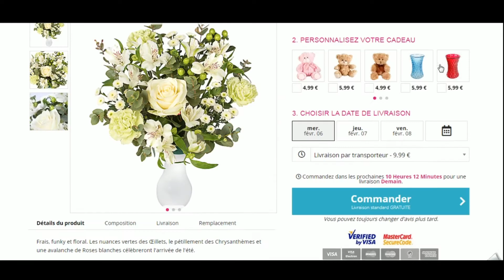Comment utiliser un code promo Hipper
Utilisation en vidéo d'un code promo Hipper à récupérer sur Moins-Depenser